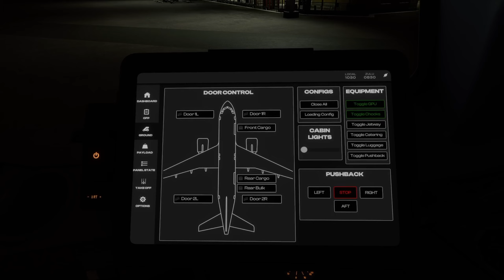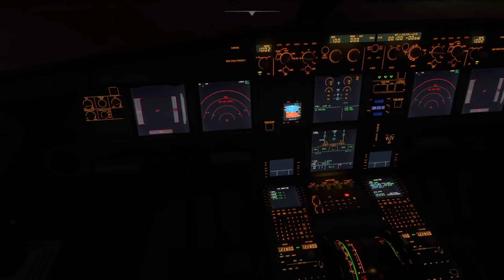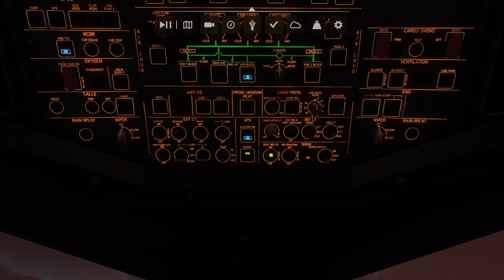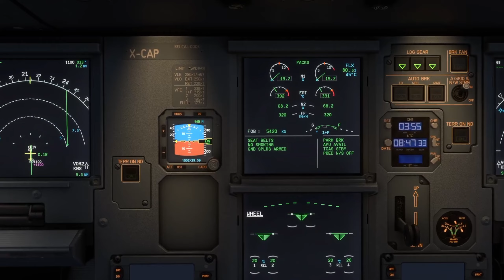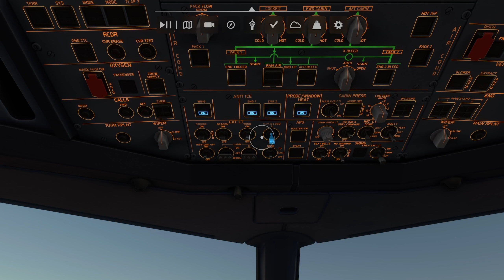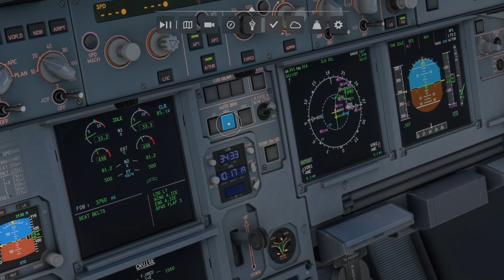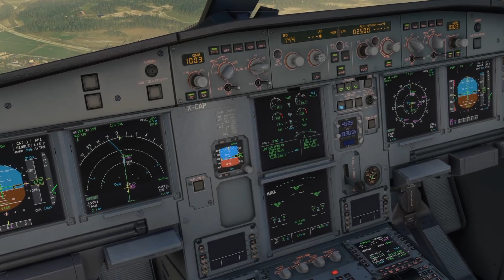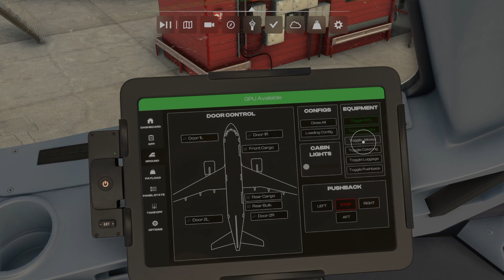MSFS2020 Voo em grupo com o A320neo V2 • NA BETA DO SU14! (XBOX Series X)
Revoada de A320neo V2, que fizemos AINDA NA BETA do SU14, antes dele ser removido. Voamos de Ivalo (EFIV) até Stockholm (ESSA). O A320neo V2, da iniBuilds, segue SEM PREVISÃO de ser lançado no simulador.